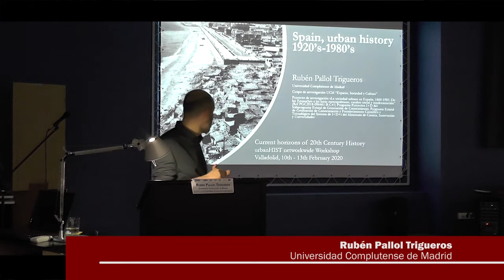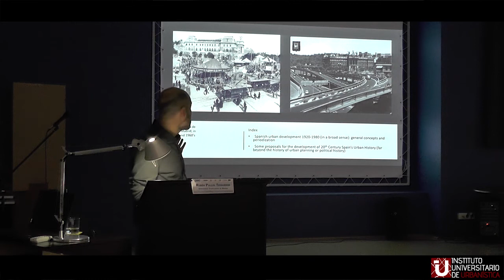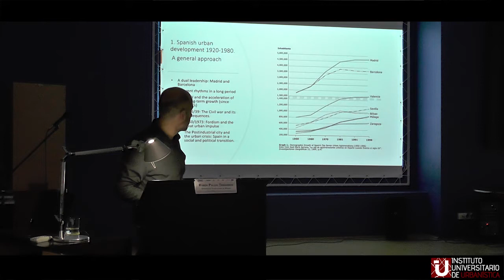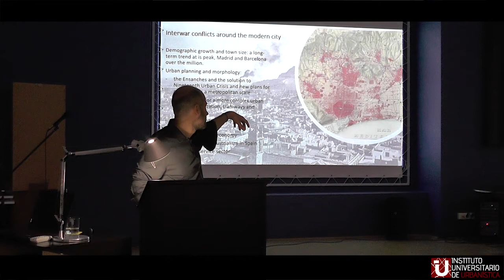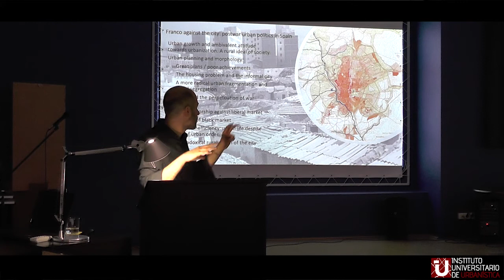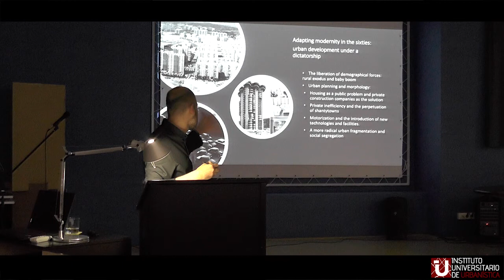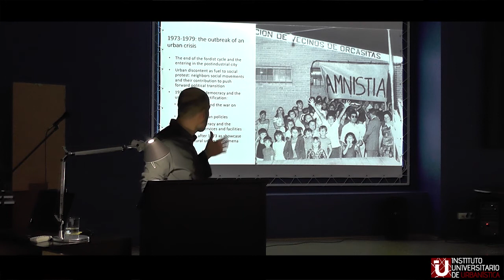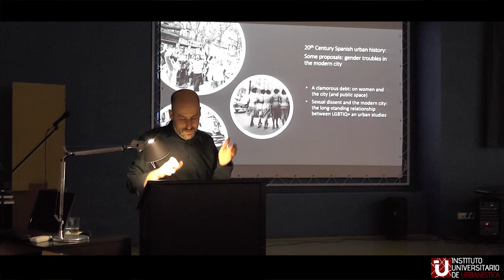3. Spain, urban history 1920's - 1980's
Conferencia impartida por Rubén Pallol Trigueros (Universidad Complutense de Madrid) correspondiente al seminario "Current Horizons of Urban History", organizado por el Instituto Universitario de Urbanística y celebrado en la Escuela Técnica Superior de Arquitectura y en el Archivo Municipal de Valladolid.

Este seminario se enmarca dentro de las actividades programadas para la Network-Wide Workshop Week 7 (10-13 de febrero de 2020), como parte del programa europeo de doctorado UrbanHIST. Más información